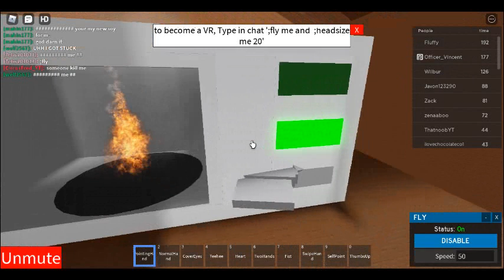vr without vr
playing a vr game without vr